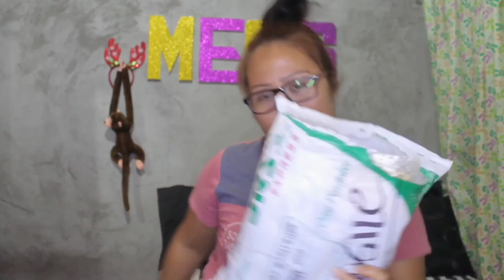BIRTHDAY GIFT FROM MY BESTFRIEND